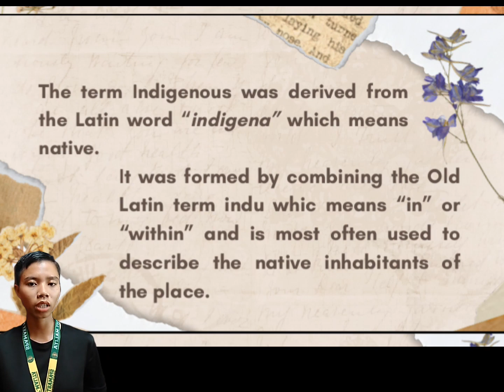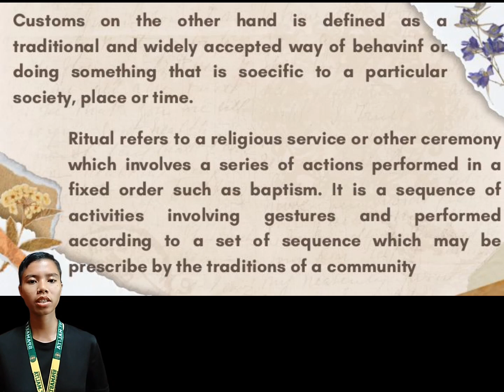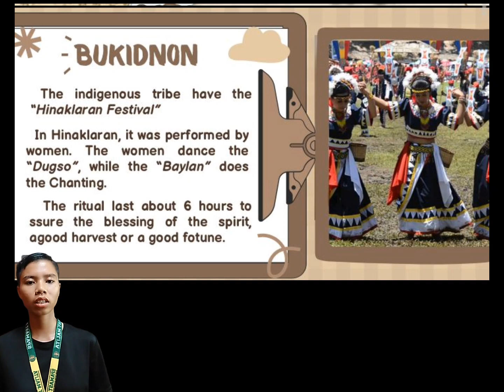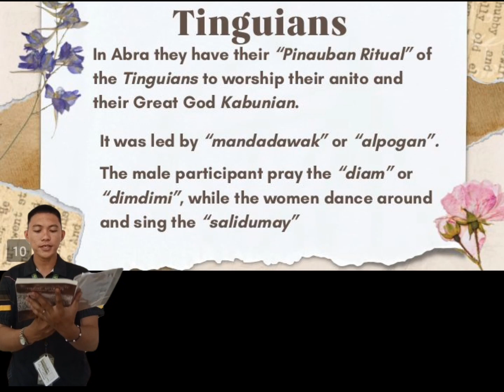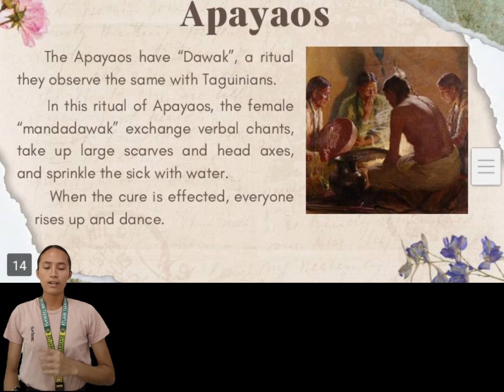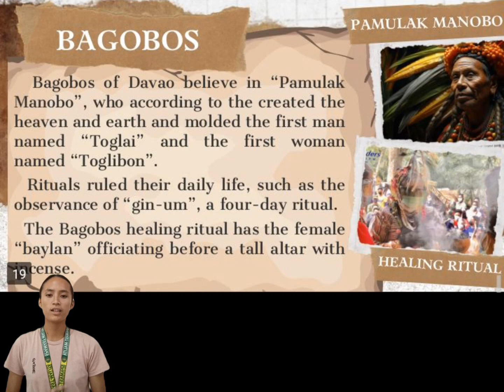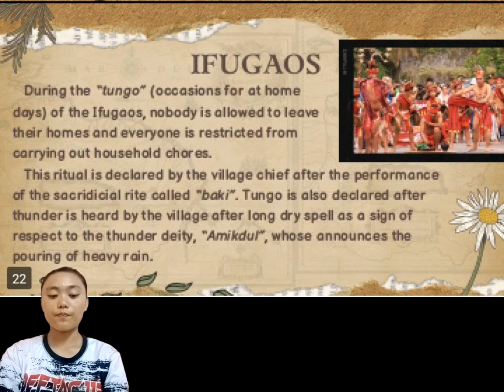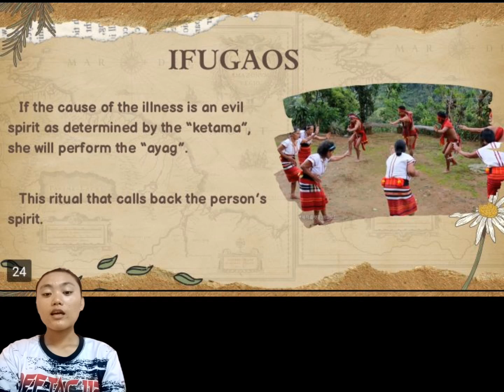Indigenous Customs and Rituals